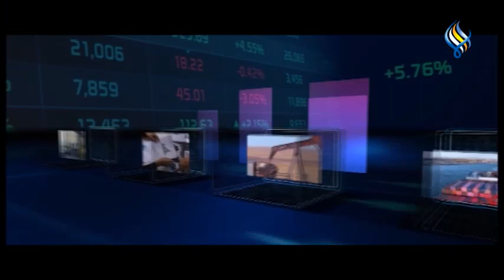على مر السنوات أن البشرَ أهمُ من الحجر والذهب والأموال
رأسُ المال البشري والمخزونُ المعرفي لأي مجتمعٍ انساني هو الأرضية الصلبة والداعم الحقيقي لأيِ عملية تنموية شاملة ولعل التجاربَ الدوليةَ أثبتت على مر السنوات أن البشرَ أهمُ من الحجر والذهب والأموال